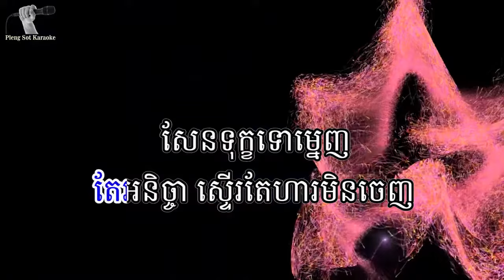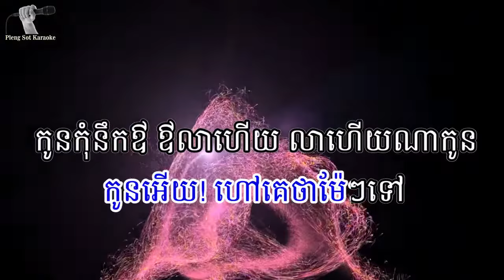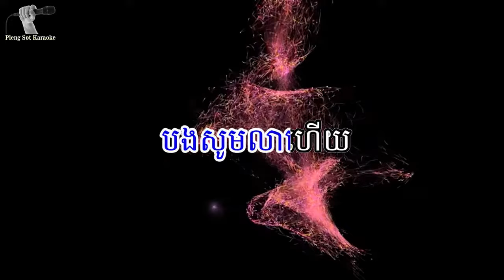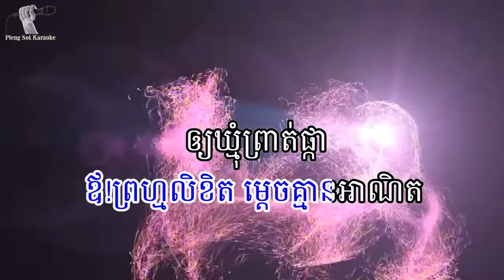បងផ្ញើកូនផង ភ្លេងសុទ្ធ | Bong Pnher Kon Phong Pleng Sot